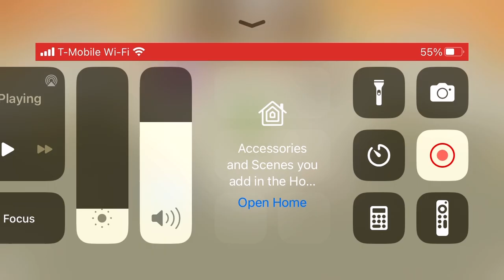Natural Sanctuary: WAVE 1